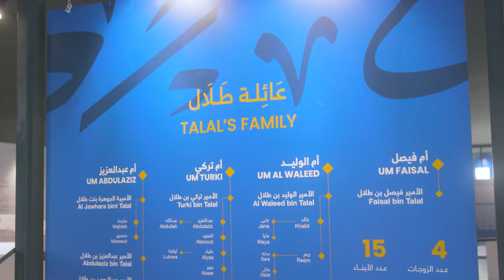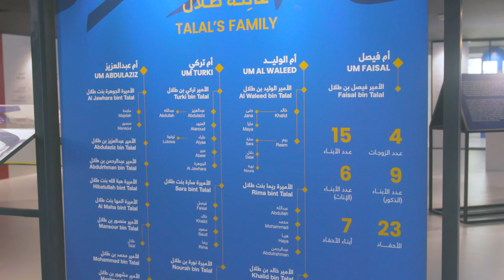Event Coverage for Prince Talal bin Abdulaziz Exhibition & AOU Kuwait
We help you with your content creation starting from scratch, at the price & quality you desire.

Our service:
Photography
Videography
Content Creation
Graphic Designing
Social Media Management
Marketing & Sales Plans.